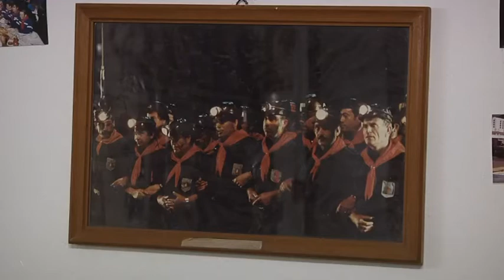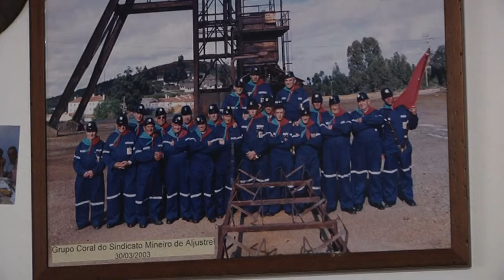Cante alentejano: Primeiro grupo coral criado há 88 anos por mineiros de Aljustrel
Cantadores com farda e capacete de mineiro, de braços dados, passo marcado e a embalarem-se uns aos outros são a "imagem de marca" do primeiro grupo coral alentejano criado em Portugal, há 88 anos, por mineiros de Aljustrel.